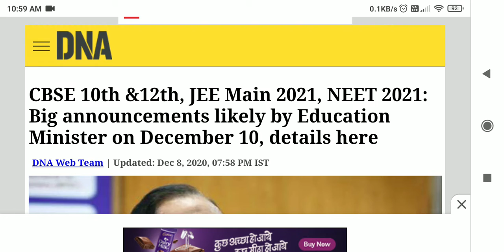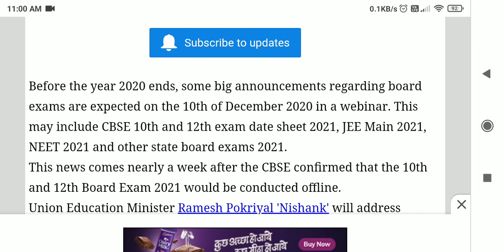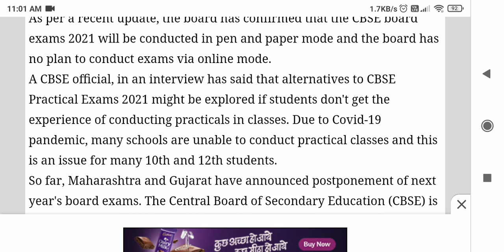CBSE 10th &12th, JEE Main 2021, NEET 2021: Big announcements likely by Education Minister on Dec.10